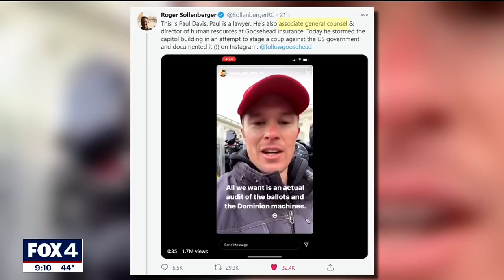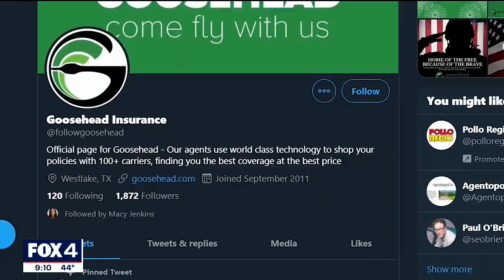Lawyer Paul Davis fired after recording a video of himself outside the Capitol on Wednesday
A North Texas attorney says he lost his job because of a "Twitter mob," after videos he shared on social media show him protesting outside the Capitol building Wednesday.